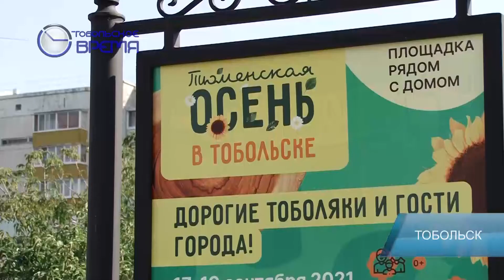ТЮМЕНСКАЯ ОСЕНЬ В ТОБОЛЬСКЕ